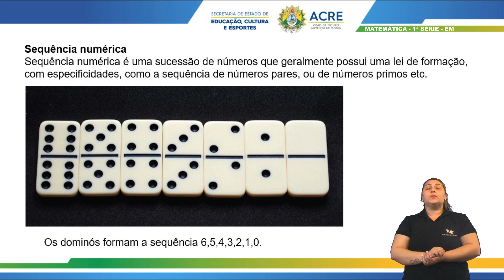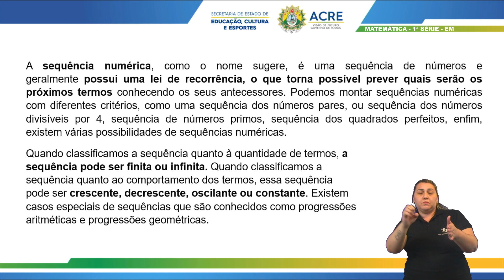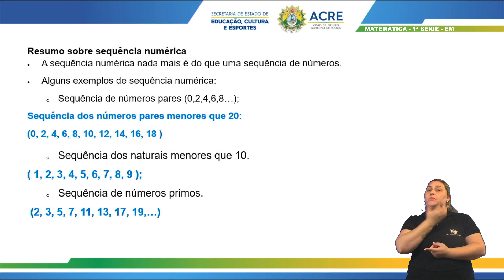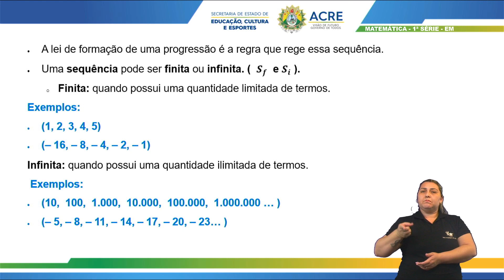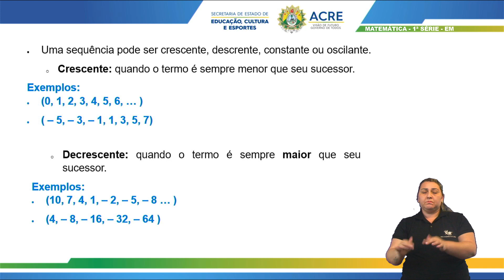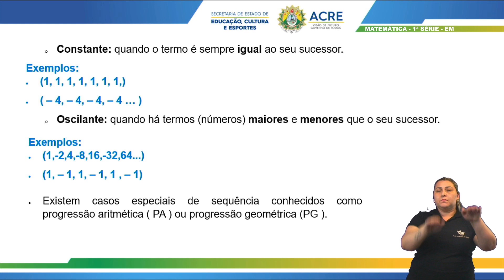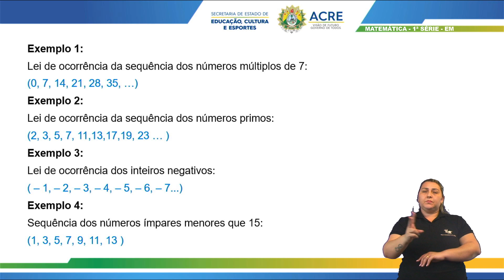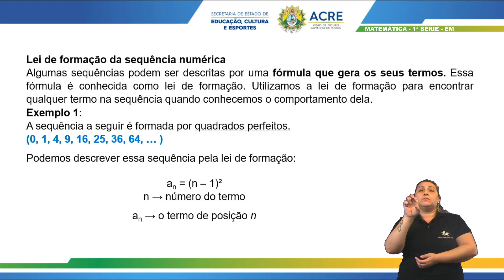1ª Série - Matemática - Aula 57 - Sequência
1ª Série do Ensino Médio.
Aula 57 de Matemática.
Tema: Sequência.
Professor: Carlos.
Ano Letivo 2021
Acesse: